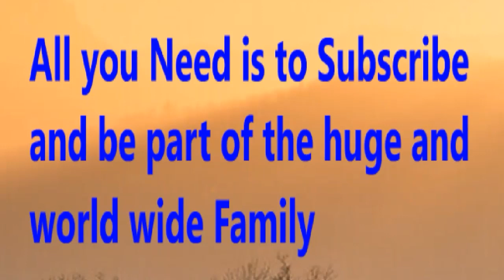Manchester United vs Arsenal - Prediction | 2019/20 Premier league - Prediction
World wide Football prediction and transfer news